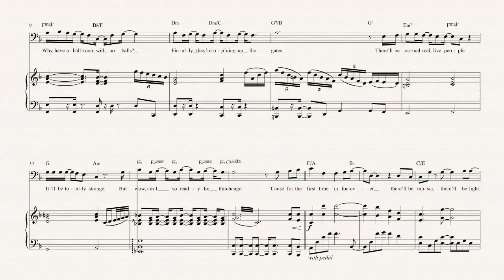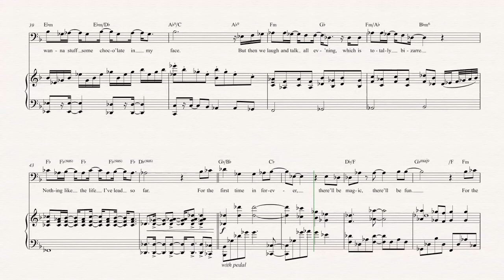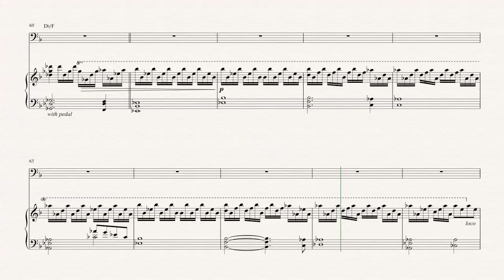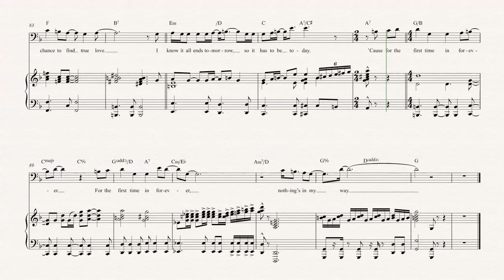Trombone - For the First Time in Forever - Frozen - Sheet Music, Chords, & Vocals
Trombone sheet music, chords, and vocals of For the First Time in Forever - Frozen

Learn to play For the First Time in Forever and play along!